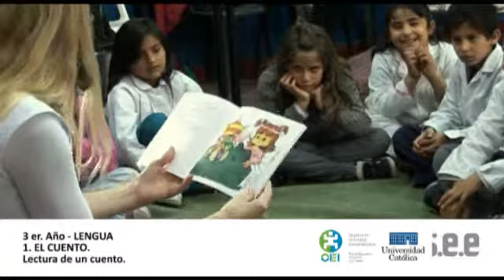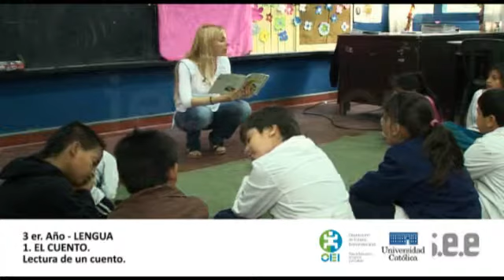CLIPS : El cuento - 1 : Lectura de un cuento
País: Argentina
Ciudad: Córdoba
Escuela: Cura Brochero
Grado: 3ro
Maestro/a: Ana Cecilia Nanini
Tema: Lengua, Lectura